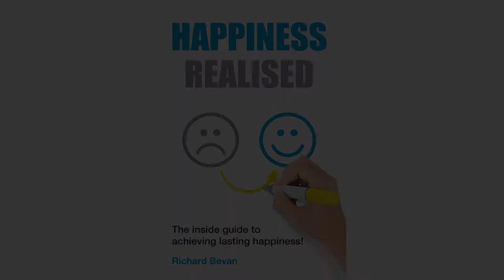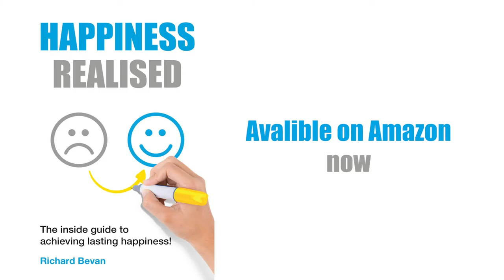Intro to Happiness Realised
Richard Bevan introduces his new book "Happiness Realised - The inside guide to achieving lasting happiness.
If you are looking to achieve long lasting happiness, this video will introduce you to the book that will not only tell you why aren't happy, but it will also provide lots of information and exercises that will help you to retrain your mind and your thoughts so you can realise your own happiness.